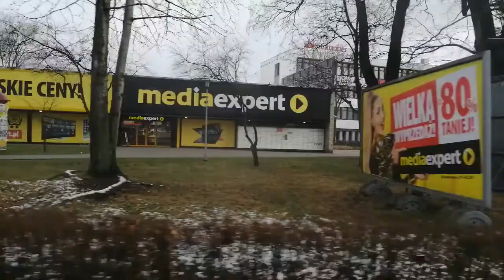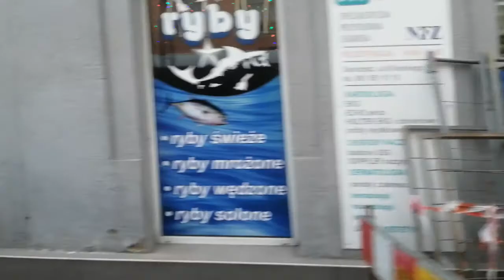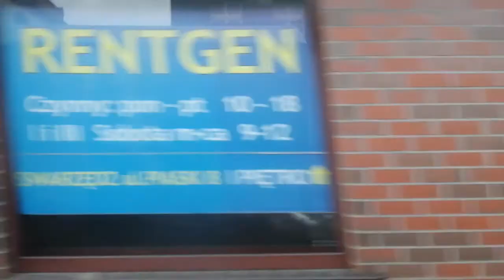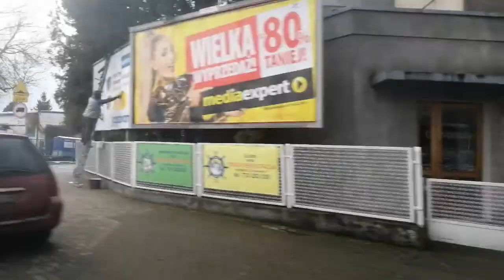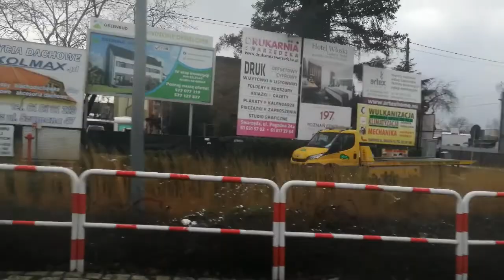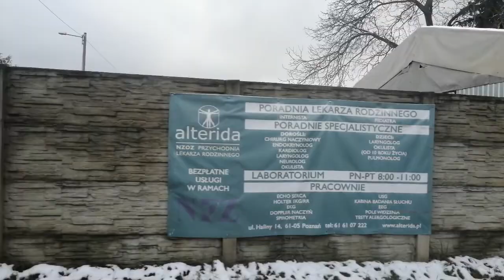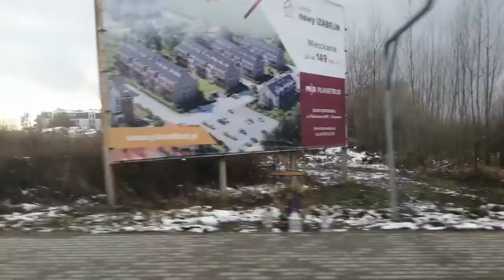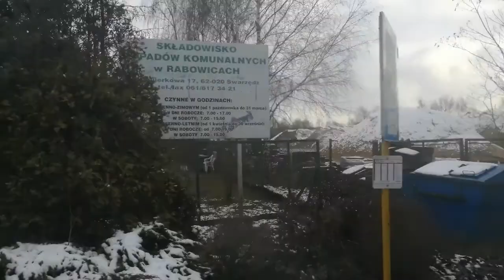SPK Swarzędz | Linia 498 | Solaris Urbino 12 IV Hybrid | Kierunek Kruszewnia/Pętla p. Składowisko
Trasa :
Swarzędz/Węzeł Przesiadkowy
Swarzędz/Rynek
Swarzędz/Dworzec Kolejowy
Swarzędz/Kościuszki
Swarzędz/Rabowicka
Jasin/Rabowicka I
Jasin/Rabowicka II
Jasin/Rabowicka Pętla
Rabowice/Bukowa
Rabowice/Świetlica
Rabowice/Dębowa
Rabowice/Świerkowe Tarasy
Rabowice/Średzka
Kruszewnia/Osiedle Izabelin
Kruszewnia/Sad ( Białowieska)
Rabowice/Świerkowa
Rabowice/Składowisko
Kruszewnia/Złotopolska
Kruszewnia/Pętla